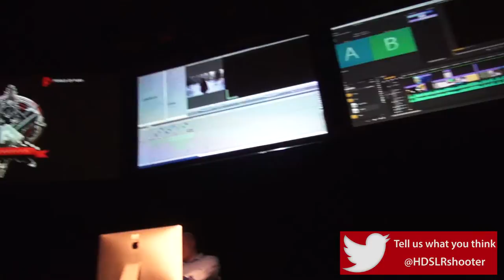Pixels of Fury LA: Dimitri Simakis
Get the whole story at:  HDSLRShooter.com

If you had told me last week that I would enjoy watching five people edit stock footage together into a fairy tale movie trailer, I would have given you a quizzical look. However Shutterstock’s Pixels Of Fury event was definitely the highlight of my week, not to mention one of the best parties in Hollywood. Part of that fun was definitely the lively and hilarious host for the night, Dimitri Simakis. Co-creator of the amazing site Everything Is Terrible, we talked to Simakis about the site, and how Shutterstock managed to make post production into a spectator sport.

 "In-Camera Effects with Schneider Optics - NAB 2018"